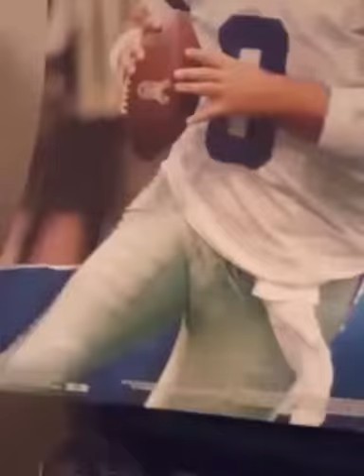I miss Romo!!!!!!